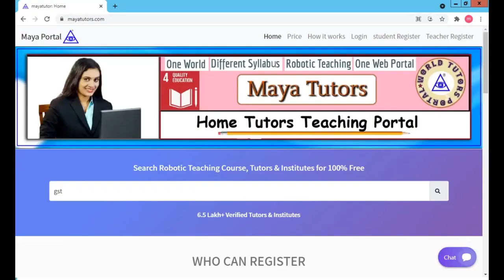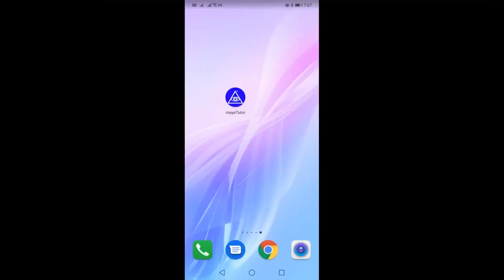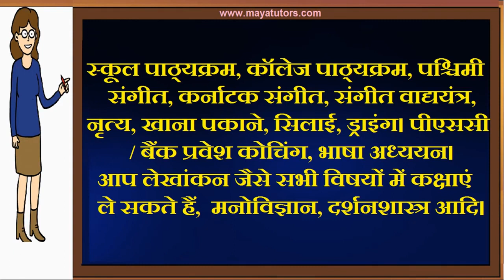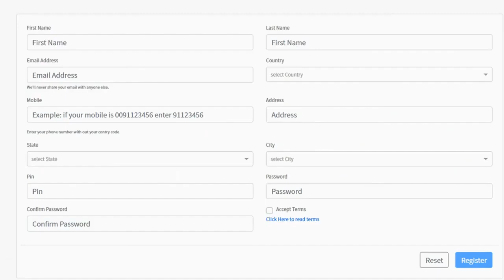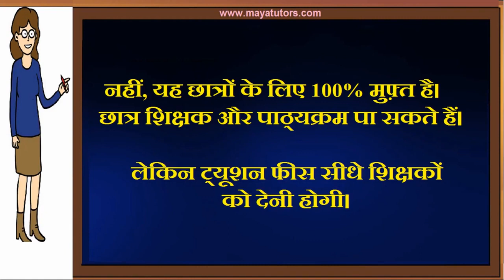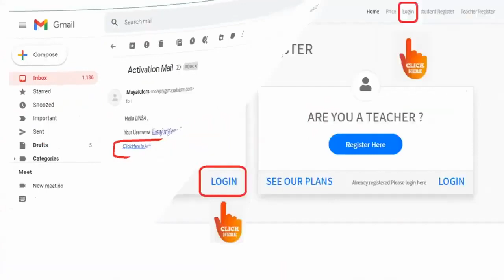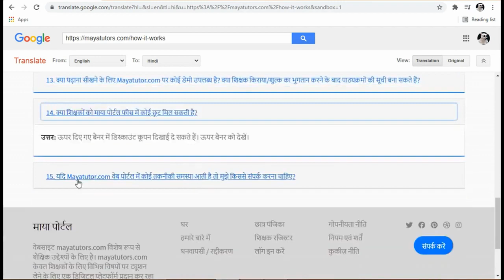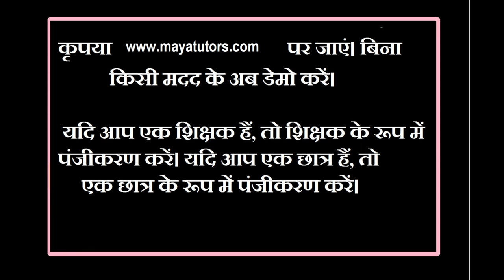MAYA TUTORS , Free Online Teaching Website , Free Tuition App in Seelampur